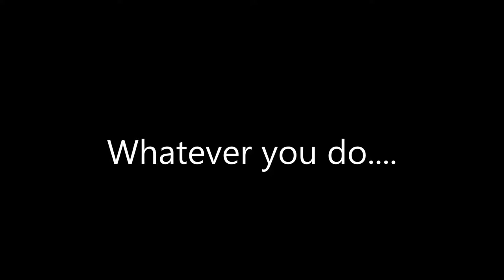LiveMuziek Utrecht Improvisatie Zang Piano Gitaar Jam Sessie 2019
LiveMuziek Utrecht Improvisatie Zang Piano Gitaar Jam Sessie 2019 Eugene Simon en Lady Singer Rachima Blondeel Timmerman
Muziek genre: jazz soul funk R&B jive Samba Bossa Nova
Per deelnemer 8,50 euro tarief
Maanden januari, februari, maart, april, mei, juni, juli, augustus 2019